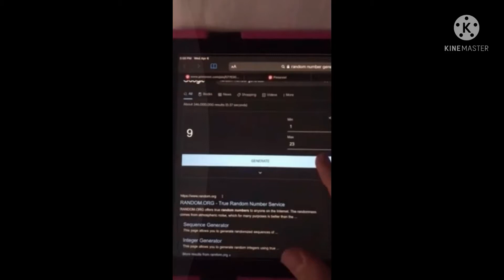Drawing Kayo Speed Drawing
Sorry I had to re-upload this video because I had to cut out some stuff. It’s just a shorted version of the original one. Sorry about that. Bye :)